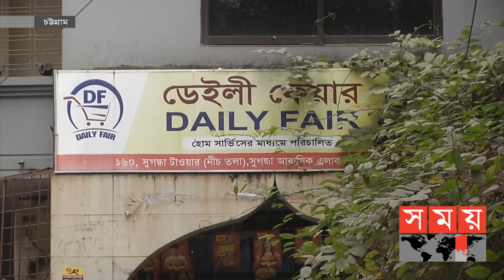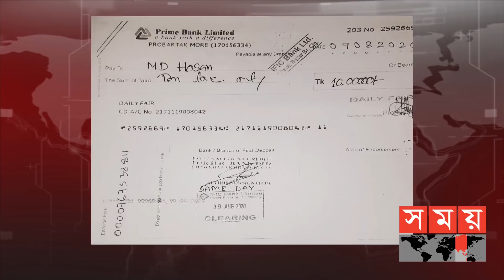অভিনব কায়দায় প্রতারণা, হাতিয়ে নিয়েছে কোটি টাকা | Chattogram News | Somoy TV